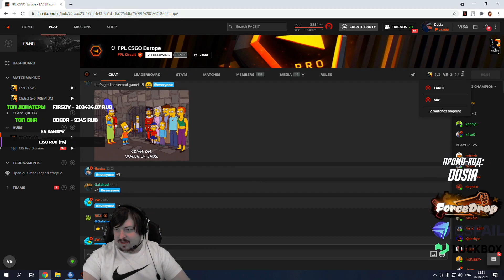doto can't hit anything with the tec-9 | CS:GO Highlights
Streamers featured in this video:
00:00
00:30
01:00
01:05
01:27

Clips in this video:
doto can't hit anything with the tec-9 00:00
SH1RO the Hero with the 4k. 00:30
xgod 01:00
Bait Works Out 01:05
How to win any FPL game 01:27